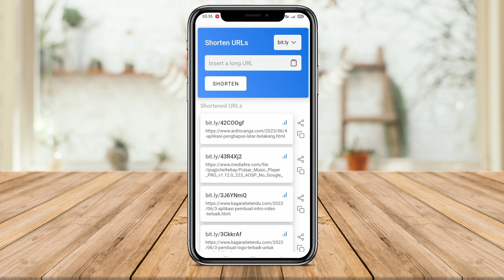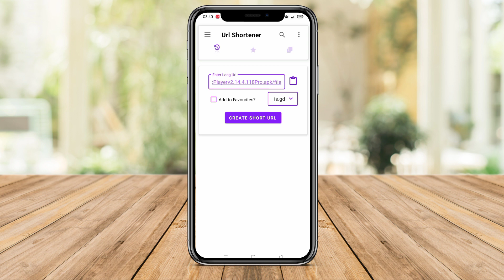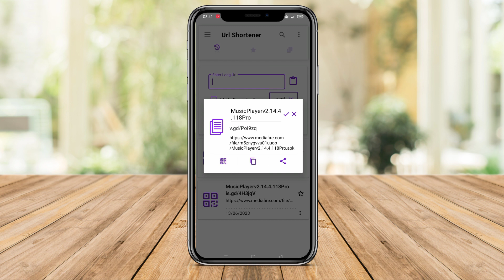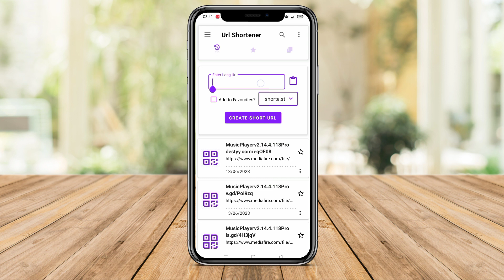2 Aplikasi Perpendek Link di Android | Cara Membuat URL Menjadi Pendek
Video ini membahas tentang 2 aplikasi perpendek link atau URL shortener yang bisa memudahkan pengguna untuk membagikan link dengan cara yang lebih efisien dan efektif. Kamu akan diajarkan cara menggunakan aplikasi tersebut, serta fitur-fitur yang tersedia seperti mengedit link dan memantau penggunaan link tersebut. Video ini juga memberikan penjelasan tentang pentingnya memperpendek link dan bagaimana cara mempergunakan shortened link dengan tepat.

Jika ada yang ingin di tanyakan tentang aplikasi di atas, silakan tinggalkan komentar.